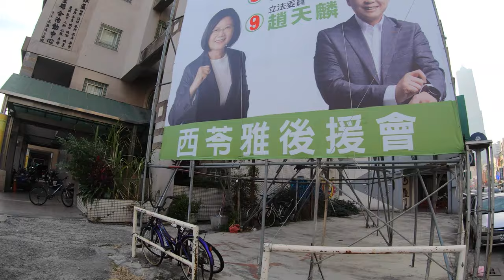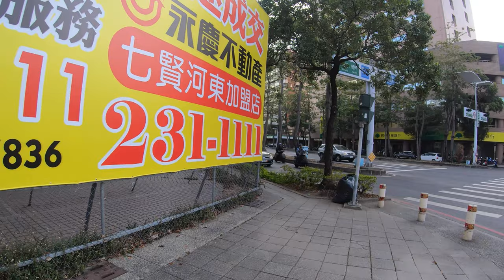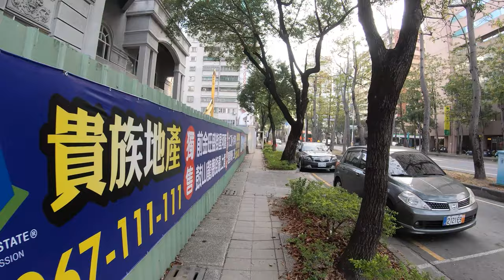⁴ᴷ⁶⁰ Walking Kaohsiung, Taiwan : Grand Hi Lai Hotel to Sanduo Shopping District | 高雄漢來大飯店-三多商圈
A morning walk in Kaohsiung, Taiwan in the Qianjin District from the Grand Hi Lai Hotel to the Sanduo Shopping District.

Timestamps
2:15 - Chenggong 1st Road
3:30 - Cingnian 2nd Road
5:35 - Zihciang 3rd Road
8:10 - Zhonghua 4th Road
12:20 - Siwei 4th Road